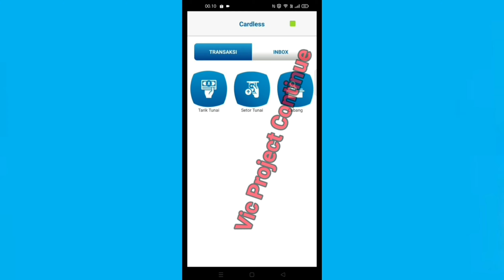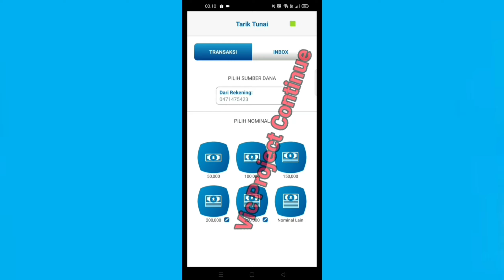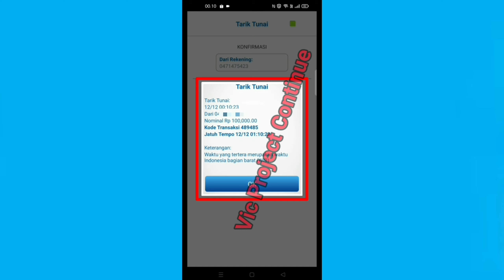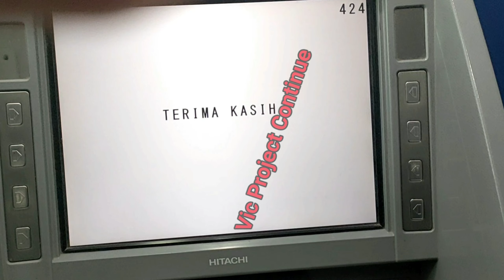Cara Tarik Tunai BCA Di ATM Tanpa Kartu ATM 100% Works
cara tarik tunai bca tanpa kartu atm di alfamart,
cara tarik uang atm bca di atm bri,
cara tarik tunai bca tanpa kartu atm di atm bersama,
cara tarik tunai bca tanpa kartu di atm bri,
cara tarik tunai bca tanpa kartu di atm bersama,
bagaimana cara tarik tunai bca tanpa kartu atm,
bagaimana cara menarik uang di atm bca,
cara tarik tunai cc bca di atm,
cara tarik tunai cardless bca di atm,
cara tarik tunai atm bca cardless,
cara tarik tunai & cek saldo di luar negeri menggunakan atm bca,
cara tarik tunai tanpa kartu atm bca di atm bersama,
cara tarik tunai kartu kredit bca di atm bca,
cara tarik tunai bca tanpa kartu atm dari dana,
cara tarik tunai gopay di atm bca tanpa kartu,
cara tarik tunai saldo gopay di atm bca tanpa kartu,
cara membatalkan tarik tunai gopay di atm bca,
cara tarik tunai pos giro mobile di atm bca,
cara tarik tunai atm bca lewat hp,
cara tarik tunai atm bca di indomaret,
cara tarik tunai tanpa kartu atm bca di indomaret,
cara tarik tunai kartu kredit bca di mesin atm,
cara tarik tunai di mesin atm bca tanpa kartu,
cara tarik tunai dana di atm bca tanpa kartu,
cara tarik tunai atm bca tahapan xpresi,
cara tarik tunai atm bca tabunganku,
tutorial cara tarik tunai atm bca,
tata cara tarik tunai atm bca,
tutorial cara tarik tunai atm bca tanpa kartu atm,
cara tarik uang tunai di atm bca tanpa kartu,
cara tarik uang tunai di atm bca,
cara ambil uang di atm bca tarik tunai untuk pemula,
cara tarik tunai atm bca via mobile banking,
cara tarik tunai di atm bca xpresi,
cara tarik tunai atm bca xpresi tanpa kartu,
cara tarik tunai bca tanpa kartu atm 2021,
cara tarik uang di atm bca 2021